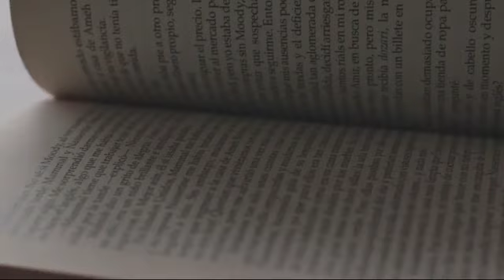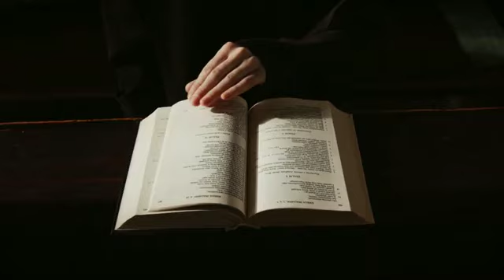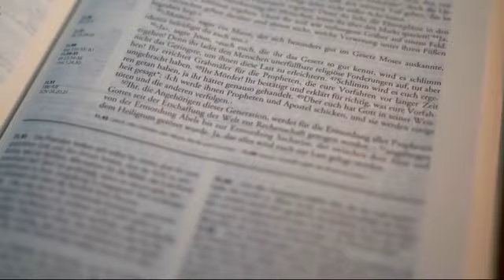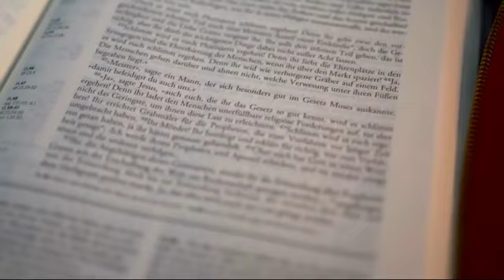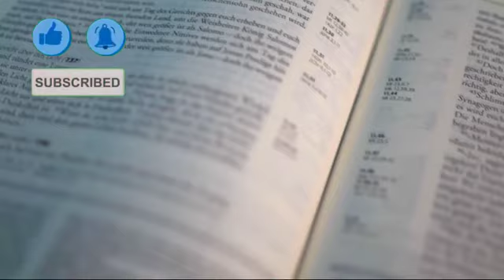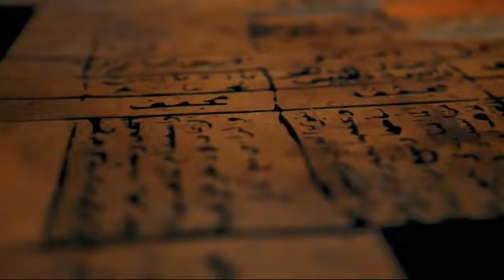This Is What Happened To The First Black People In The Bible | Genesis Creation Story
🌍 Exploring the Divine Canvas: The Untold Tale of the First Black People Created by God in the Bible 📜

Embark on a revelatory journey with us as we delve into the sacred scriptures to unveil the untold story of the first black people created by the divine hand. This exploration takes us back to the dawn of creation, where every shade of humanity was intricately crafted by the Creator.

🌈 Journey through the rich tapestry of biblical narratives, uncovering the profound significance of diverse human creation. Discover the cultural, historical, and spiritual contexts that shed light on the inclusion of all races in the divine masterpiece.

📖 Gain insights into the individual stories of the first black people in biblical history, understanding their roles, contributions, and the spiritual significance they hold within the sacred text.

🌟 Join us in celebrating the beauty of diversity and understanding the universal message of unity embedded in the creation narrative. Delve into the empowering stories of resilience, strength, and purpose that resonate through the ages.

🔍 Our exploration is grounded in comprehensive research, embracing the historical and cultural contexts of biblical passages.

Speech is completely original and produced exclusively by Unmasked Mysteries
►Footage: Edited Clips
►Story Written By: Tallachi Philemon

This Channel makes quality educational and motivational videos to educate and bring out hidden mysteries in stories of the Bible to light for our viewers.

Our videos are originally created with unique editing to bring out the message we intend for four viewers.  We use creative effects to highlight important messages in all our videos.